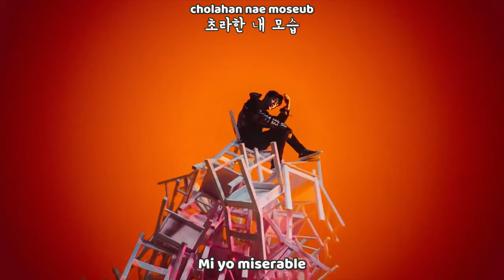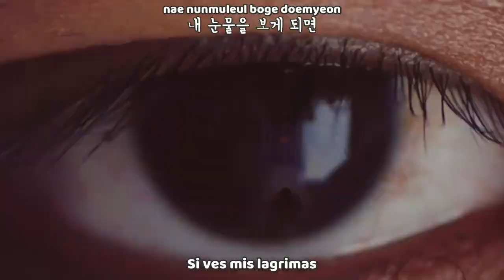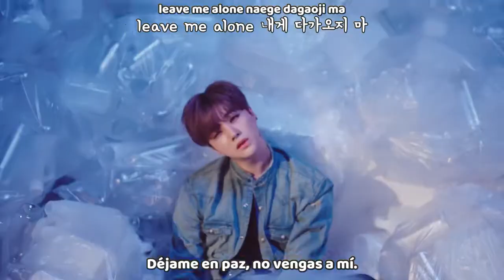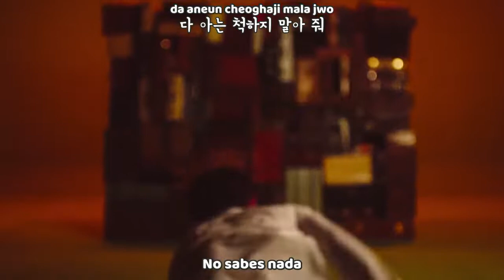iKON - I'M OK MV (Sub Español | Hangul | Roma) HD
ikon i'm ok sub español ❄ Activa la calidad HD 720p❅

ikon i'm ok sub español / English Sub
ikon i'm ok mv eng hangul/roma
ikon i'm ok sub esp hangul/roma
ikon i'm ok eng sub
ikon i'm ok subtitulos en español hd
ikon i'm ok lyrics
ikon i'm ok sub español
ikon i'm okay

SUB ESPAÑOL | iKON - 'I'M OK' M/V